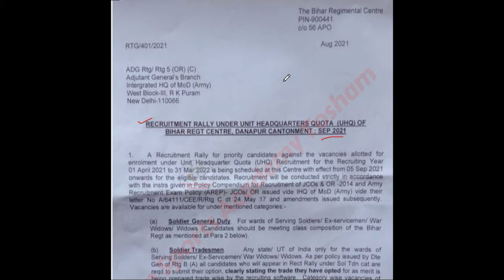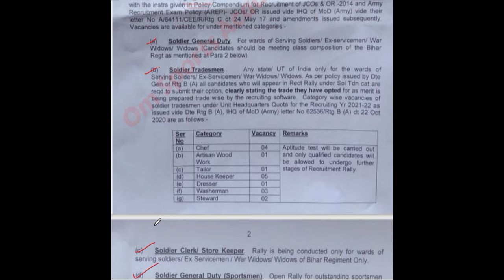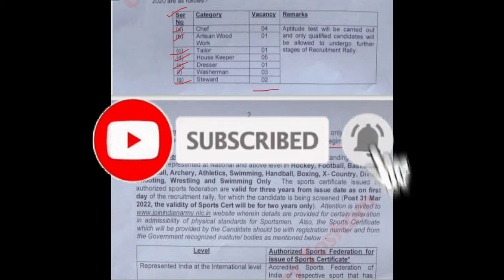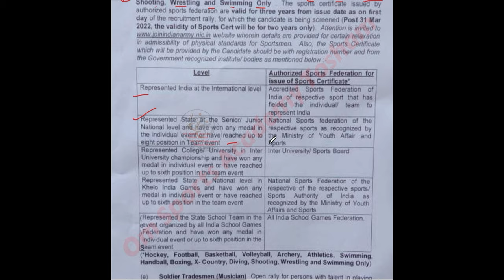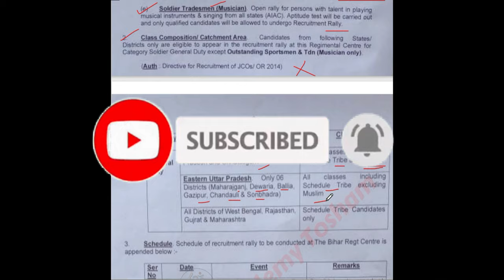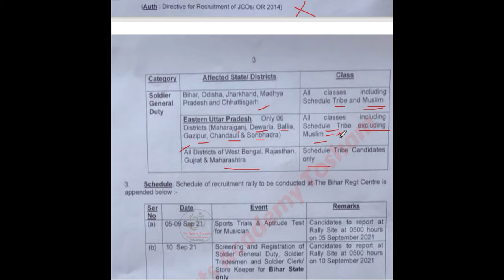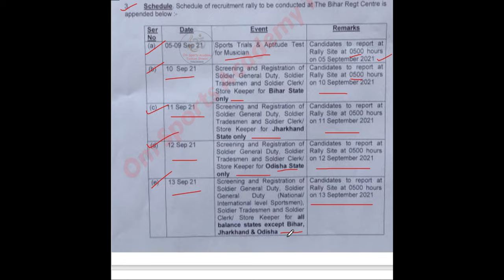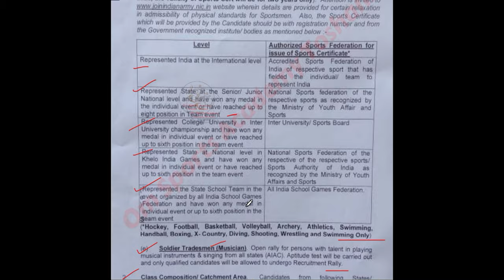Bihar Regiment Centre Relation Bharti 05 September 2021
Bihar Regiment Centre Relation Bharti 05 September 2021|| bihar regiment center danapur.
bihar regiment sports bharti 2021
brc relation bharti 2021
bihar regiment danapur bharti 2021
bihar regiment danapur
bihar regiment danapur bharti
om sports academy
bihar bharti